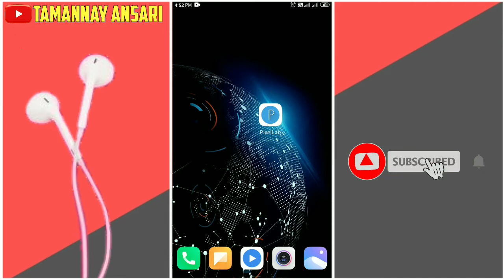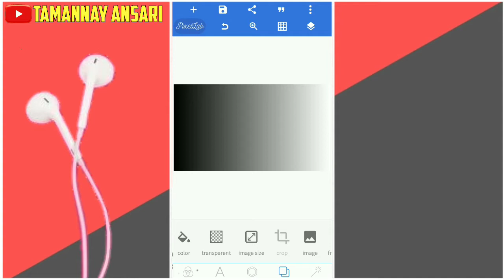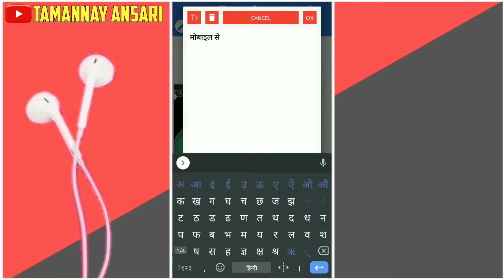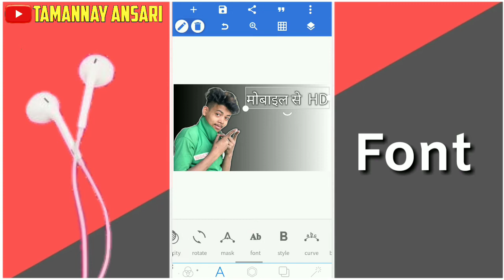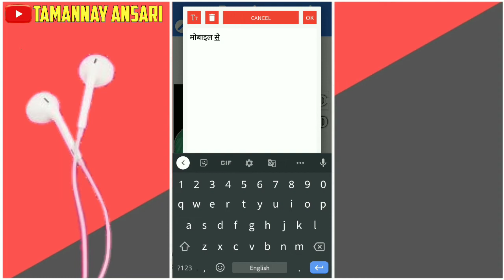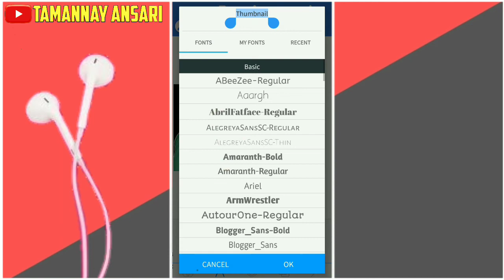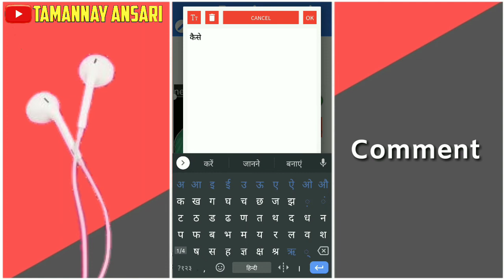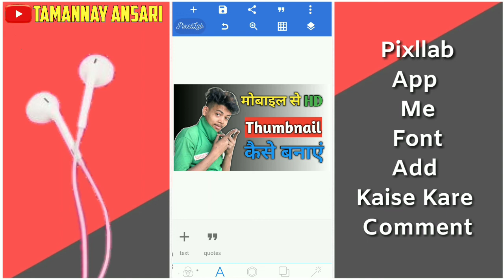how to make thumbnailspixellab se thumbnail kaise banaye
How to Make Professional 🔥Thumbnail for YouTube💥 Video on Android Mobile मोबाइल से  Thumbnail 💫🔥कैसे बनाएं

🔹Hello Guys ❤️

🔹Follow Me On :- @tamannay143

Play Store Se Download App

Pixllab से Thumbnail  बनाना सीखें
अपने मोबाइल से Thumbnail सीखे
How to create YouTube channel thumbnail
How to make YouTube channel thumbnail
Thumbnail maker app download
Thumbnail maker for app mobile pixllab and PICARTS
Thumbnail ideas for edits
Thumbnail kaise lagye Youtube studio se
Thumbnail kinemaster
Thumbnail pixllab
Thumbnail PICARTS
Thumbnail pixllab editing
Thumbnail pixllab full hd
Thumbnail high quality image
Thumbnail ke liye best app
Thumbnail kis app se Banta hai
Thumbnail ka size kitne hona chahiye
Thumbnail mobile se kaise banaye
Thumbnail mobile
Thumbnail pixllab FF
 Thumbnail pixllab PICARTS
Mobile thumbnail editing
Mobile thumbnail editing pixllab
YouTube thumbnail mobile se kaise banaye
Mobile phone se thumbnail
Pixllab thumbnail editing
How to make YouTube thumbnail o Android
Android phone se YouTube thumbnail kaise banaye
Make to thumbnail
How to make HD and attractive thumbnail YouTube Channel Thumbnail
5 minutes mein thumbnail ready
Mere Jaise thumbnail bano only 5 min